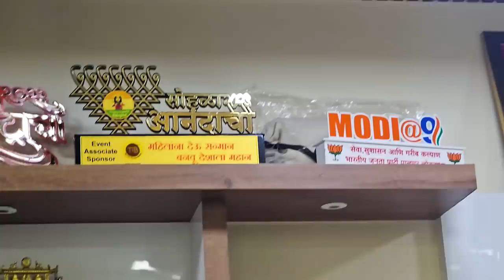ओवीच्या दोन्ही आजींनी एकमेकींना शिकवली रेसिपी😍 मसूरची भाजी आणि तांदळाचे पोळे😊 Rohan's Vlog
►►►My Cameras:
1. Sony ZV1 Camera
2. Canon 200d
3. GoPro HERO9 Black Holiday Bundle
4. DJI Pocket 2 - Handheld 3-Axis Gimbal Stabilizer

►►►My Mic :
1. Rode VMGO Video Mic GO
2.Rode Wireless Go
3. Wired Mic
4. Wireless Mic

►►►New Mic:
Sennheiser MKE 200